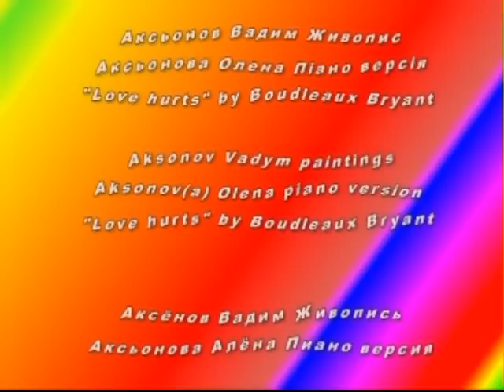Lvov forever - Львiв назавжди- Львов навсегда- Love hurts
Картины и фото Вадим Аксёнов. Картини та фото Вадим Аксьонов.
Музика: Алёна Аксёнова -фортепианная версия песни  Love Hurts  by Boudleaux Bryant  и группы Nazareth. Painting and photo by Vadym Aksonov, music:Alona Aksonova  piano version song Love hurts by  Boudleaux Bryant and Nazareth.